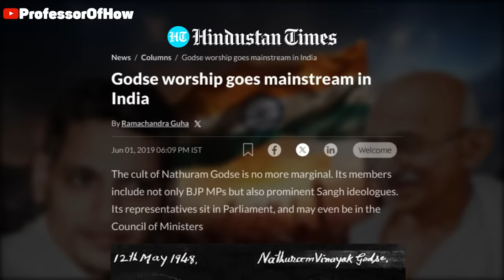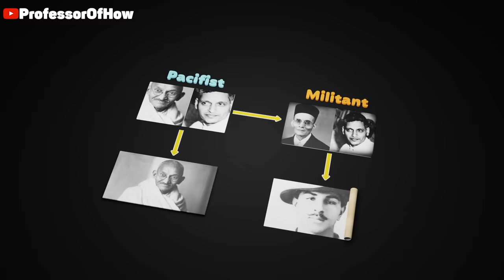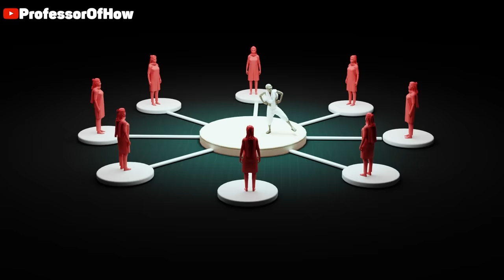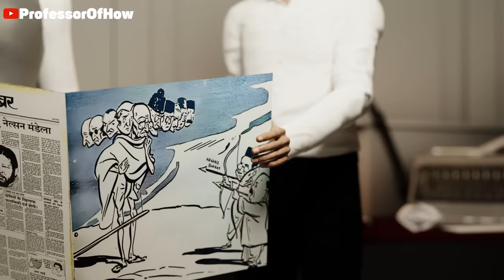ऐसे हुई थी Mahatma Gandhi की हत्या... (3D Animation)